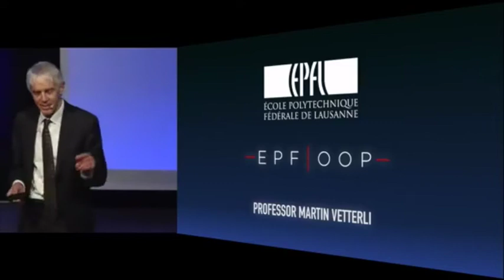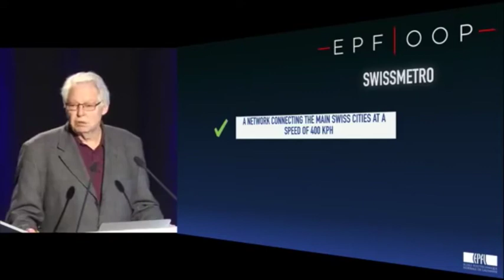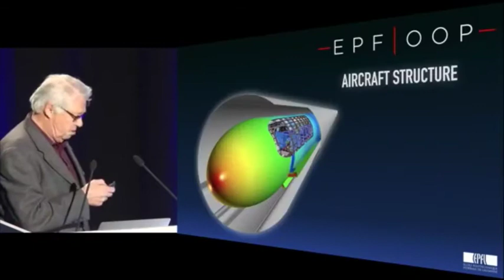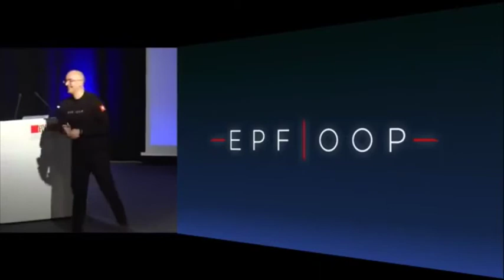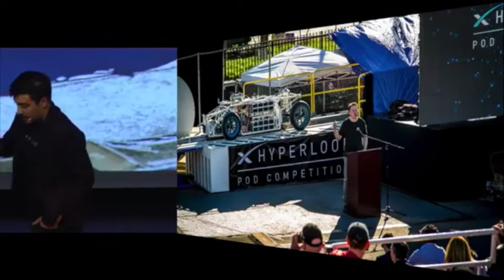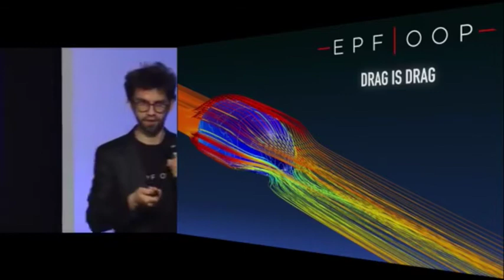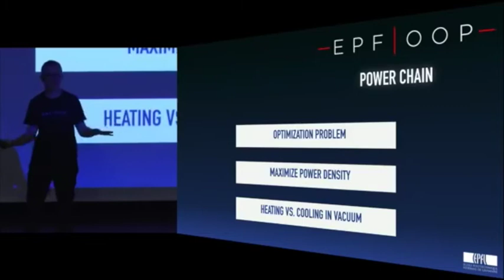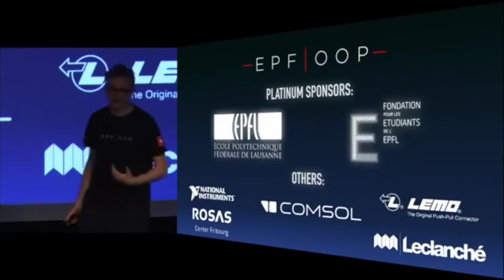EPFL Hyperloop Presentation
After qualifying to the final round of the 2018 Hyperloop Pod Competition, on 1st of March the EPFL Hyperloop team held their launch event in the Rolex Forum.

If you didn't get a chance to be there in person, in this video you can hear some of the respected professors who advise us, meet the motivated young people who are a part of this successful team and get to know some of the crazy experiences we have had in the past few months while working on our Pod design.

We would like to thank all of the speakers for their time and help in making this presentation memorable.

Speakers:
Prof. Martin Vetterli
Prof. Marcel Jufer
Prof. Mario Paolone
Denis Tudor
Nicolò Riva
Théophane Dimier
Moderator: Jelena Malić